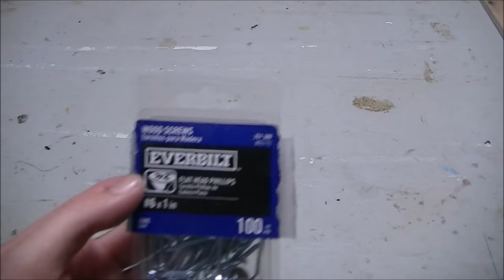Rustic Shelf with Hammer Head Hooks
In this video I make a rustic shelf with hammer heads for the clothes hooks.  I thought about making this out of a nicer wood but I had some leftover pallet wood and decided to use it instead.  If I don’t like it I can always unscrew the hammer heads and attach them to a nicer shelf.  I purchased the hammers awhile ago at Harbor Freight for around $3-$4 ea. I bought them because they were cheap and thought I could use them for something other than their intended use.  I didn’t have a set design or plan for these I just put it together as I went along.  Overall it came out okay.  No major issues except for the split wood, that was the shelf, that I should have fixed before I attached it. This is the first time I tried adding a hammered texture to metal I really like the way that turned out it fits the piece well. If I were to make this again I would probably want to add something to the bottom edge it feels like it is missing something but I don’t have any ideas what that might be right now.  Well I hope you enjoy the video and hopefully this gets your creative juices flowing.